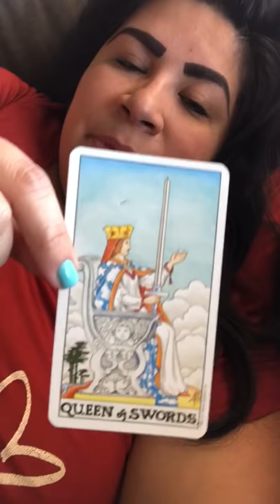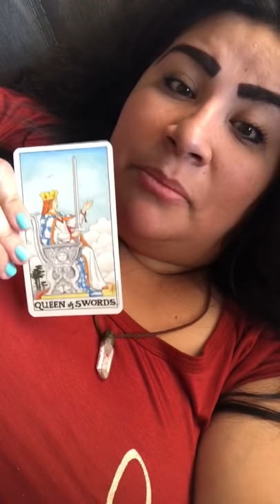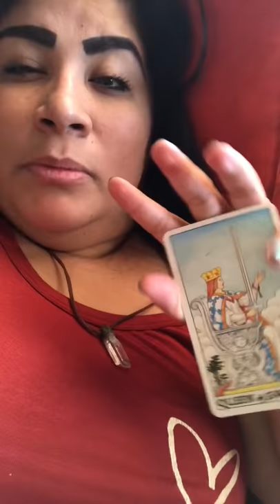Queen of Swords and Red Personality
Decks:
Universal Waite Tarot 90’s edition